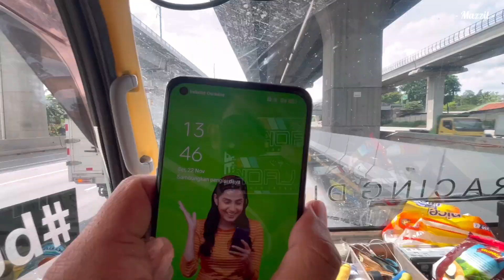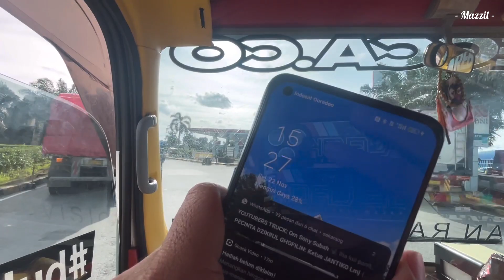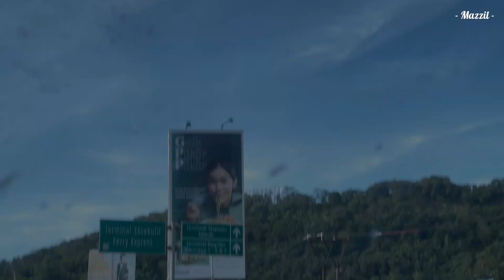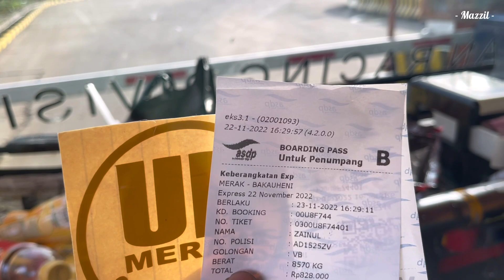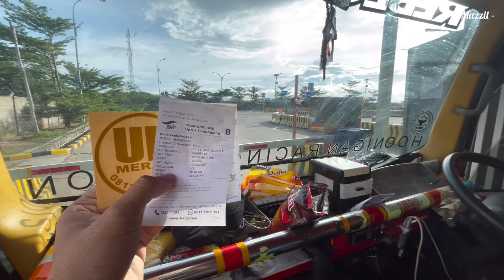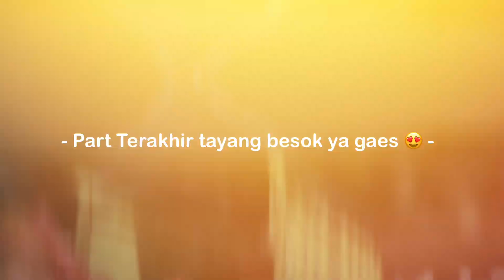Jadi telat‼️Ketinggalan kapal bareng c4b3 sujama tujuan Padang 🌶️ (Trip part 4)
Assalamualaikum teman2 😊
Selalu dukung channel aku ya teman2 semua,  selamat menonton 🙏

📍SAYA (Mas izzil) :
Truck.                    : Karya Mulya Lumajang.